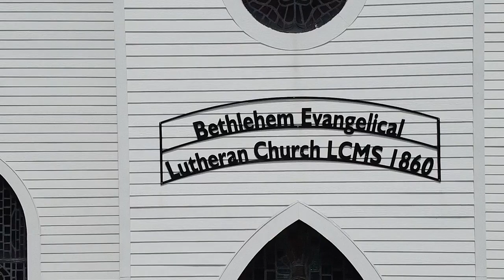Bethlehem Lutheran Sunday School Overview - Unit 4, Lesson 7